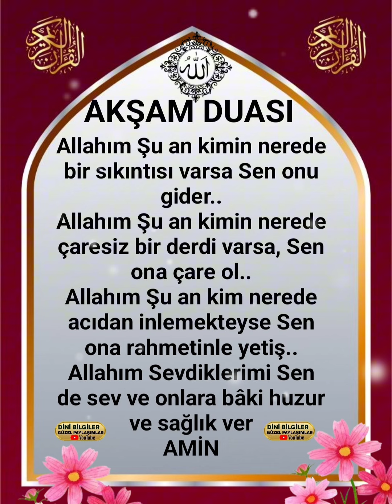Akşam Duamız Çok güzel Bir Dua